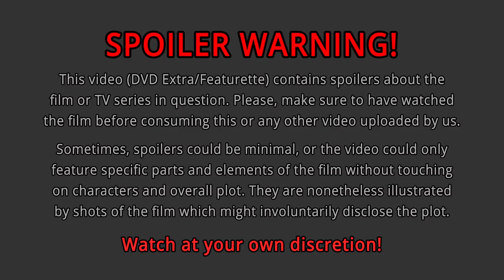Blackfish - Recollections of a Former SeaWorld Trainer (2013)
Interview with former orca trainer John Hargrove. DVD Extra/Featurette of the award-winning documentary film "Blackfish".